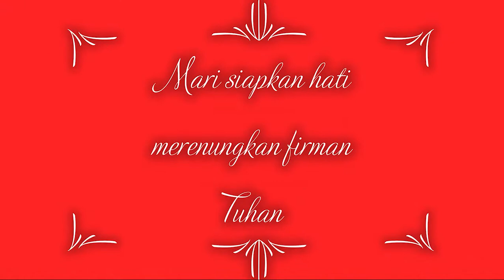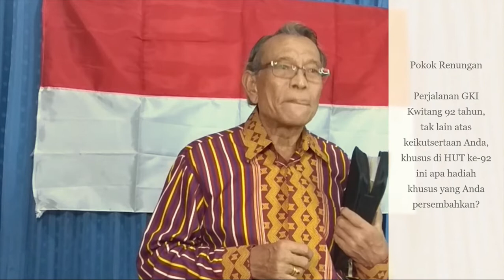Renungan Harian GKI Kwitang, Senin 16 Agustus 2021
Bersama: Pdt. Em. Arti Sembiring
Bacaan Alkitab: Kejadian 8: 20-21

Tema: MEZBAH UCAPAN SYUKUR

Music Instrument: KJ 336 Indonesia Negaraku
Music Instrumental by: Yosia Benedict Parasian